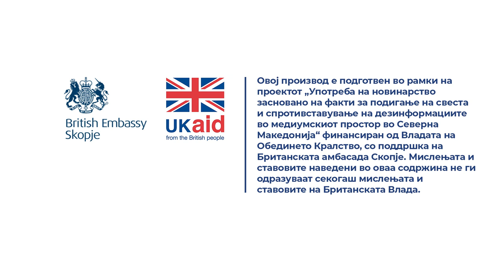Довербата во институциите сериозно ниска